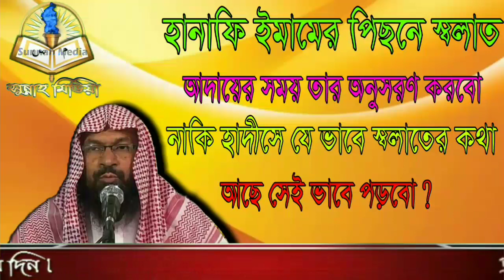হানাফি ইমামের পিছনে স্বলাতের সময় তার অনুসরণ করবো নাকি হাদীসে যেভাবে স্বলাতের কথা আছে সেভাবে পড়বো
হানাফি ইমামের পিছনে স্বলাত আদায়ের সময় তার অনুসরণ করবো নাকি হাদীসে যে ভাবে স্বলাতের কথা আছে সেই ভাবে পড়বো ?

🎤 শাইখ হাফিয মুহাম্মাদ রশীদ বিন আব্দুল ক্বাইয়ূম।

🎤 Answer / Shaikh Hafiz Muhammad Rashid Bin Abdul Qayyum